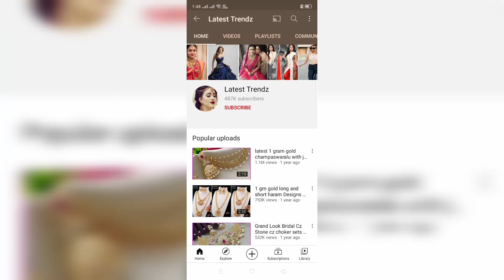ad stone bangles with price / buy online cz bangles /